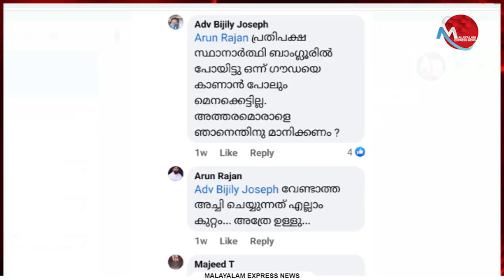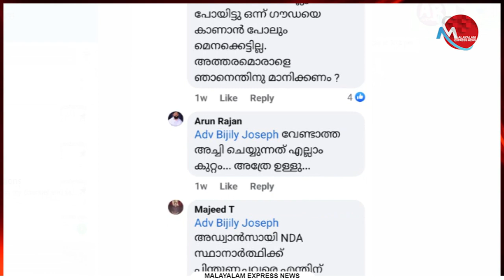വോട്ട് ചോർത്തിയത് ദേശീയ നേതൃത്വം അറിഞ്ഞോ ? ജെ ഡി എസ് മുൾമുനയിൽ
Tag-Generator-Youtube-malayalam news-global